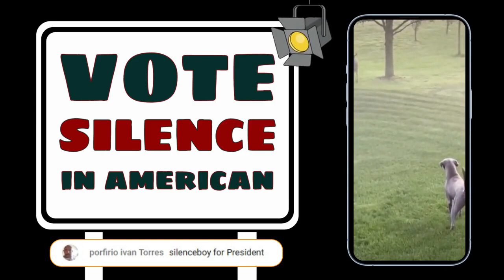2024 Campaign Trail: In American 07/21/23